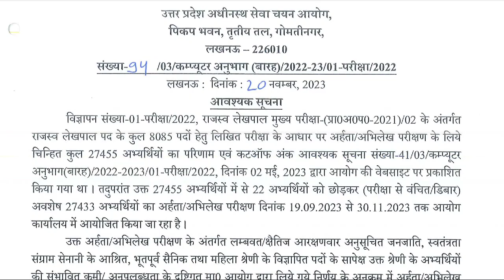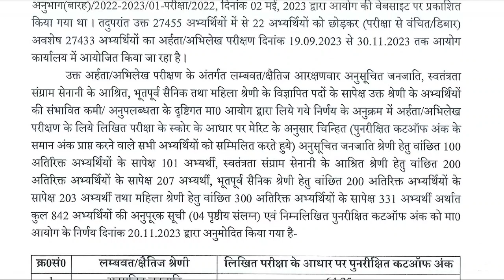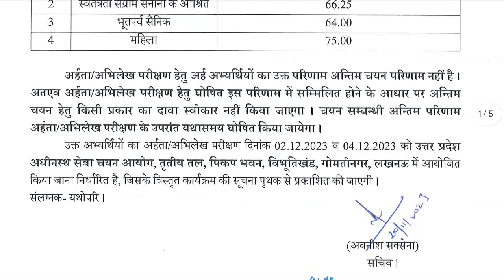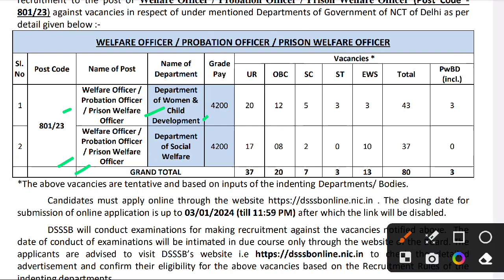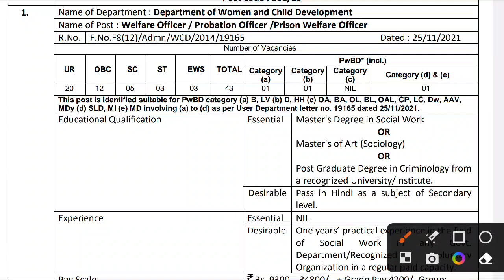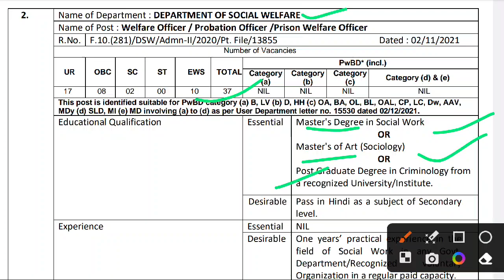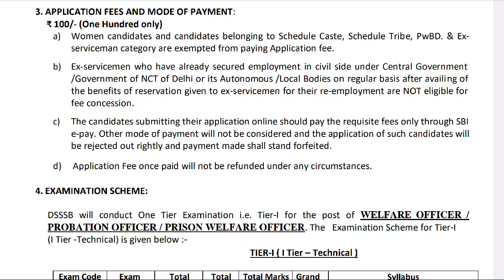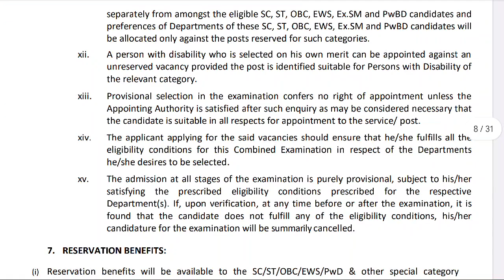LEKHPAL ADDITIONAL RESULT & CUT-OFF जारी। DSSSB WELFARE OFFICER RECRUITMENT 2023 NOTIFICATION जारी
Aaj Ka Topic:- LEKHPAL ADDITIONAL RESULT & CUT-OFF जारी। DSSSB WELFARE OFFICER RECRUITMENT 2023 NOTIFICATION जारी